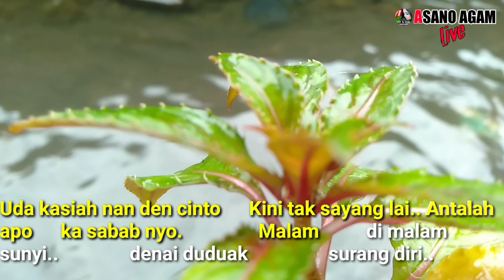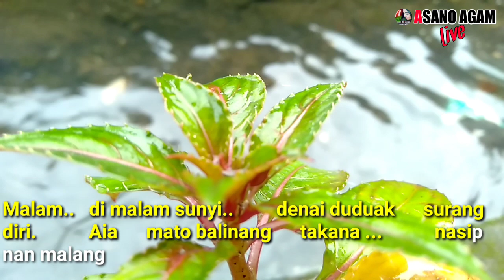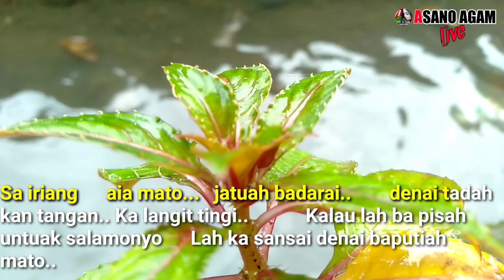Karaoke minang remix | Doa dimalam sunyi - Novi barat | sound jernih Asano agam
Karaoke minang remix | Doa dimalam sunyi - Novi barat | sound jernih Asano agamKaraoke minang remix | Doa dimalam sunyi - Novi barat | sound jernih Asano agam

ini merupakan rekaman live dan hanya untuk koleksi PRIBADI dan rekan sesama player orgen tunggal, kami mohon izin buat pemilik lagu ini